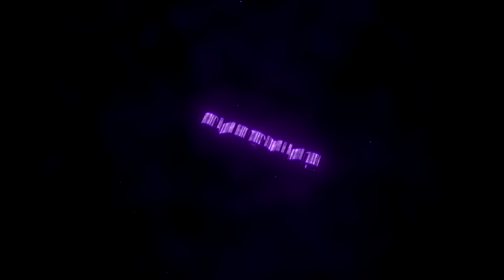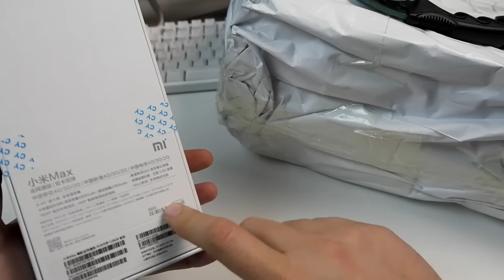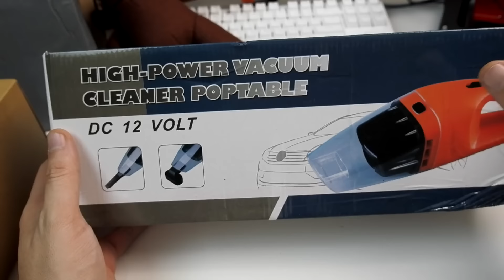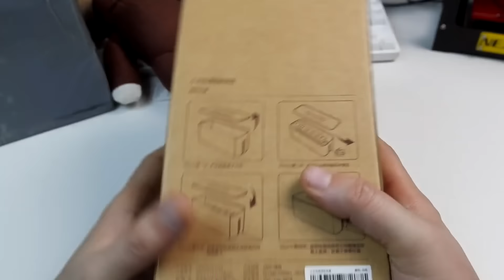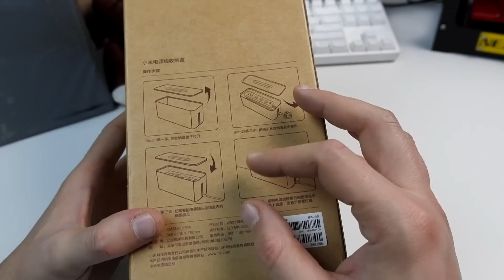Το τελευταίο mini Unboxing του Ιανουαρίου 2017!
Η σελίδα μου στο Facebook:
Mi band 2 (επειδή οι Κινέζοι έχουν πρωτοχρονιά ακόμα δεν παίζει κάποιο κουπόνι και τσίμπησαν την τιμή οπότε περιμένετε για κουπόνι μετά τις 2 του μήνα)
Το DX το εχει πιο φτηνο τωρα τουλαχιστον

Το αρκουδάκι του Mr Bean;!
Αρκετά πραγματάκια και αυτη την φορα για κάποιον λόγο παλι κυριαρχούν τα Xiaomi αλλά oh well...

Για το MiBand 2 τα εχω πει πιο πάνω,λιγη υπομονή να ξαναπέσει η τιμή (μετα στις 2 Φεβρουάριου που θα ανοίξουν ξανα τα κινεζομαγαζα θα βγω στην γύρα για κουπόνια

Ο μπρασελες που κωλολεει για δώρο σε κοπελα/μανα/γυναικα

Το Mi Max θα το δουμε αναλυτικά την Δευτέρα

Τα VR Goggles της Xiaomi που είναι για συγκεκριμένα κινητά (παρόμοια φάση με το Gear VR της Samsung)

To κουτί της Xiaomi

To σκουπακι του αμαξιού που ηδη το εχω δουλέψει και ειναι μια χαρα τίμιο και θα έρθει Review με τα Special επεισόδια με τα πράγματα για το αμάξι ;)

Και το αρκουδάκι του Mr Bean που οπως το είχα μαντέψει κράτησε μολις 1 μερα στα δόντια της Iris.